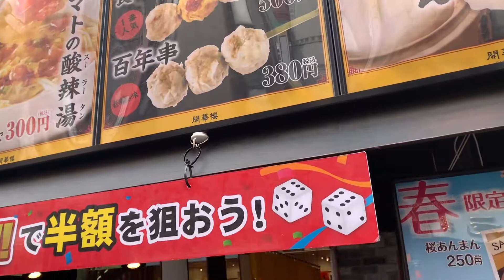Delicious Encounters : Fresh Sheng Jian Bao at Yokohama Chinatown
Here is what I captured from my solo japan trip last year 2019!

Explored and captured some footage of Yokohama Chinatown, wish I recorded more but I got the footage for Sheng Jian Bao!! So worth it!